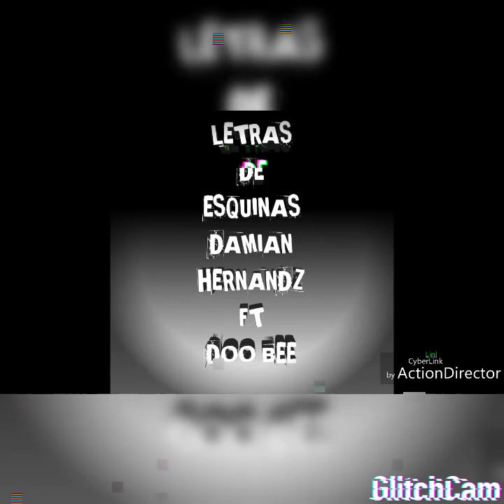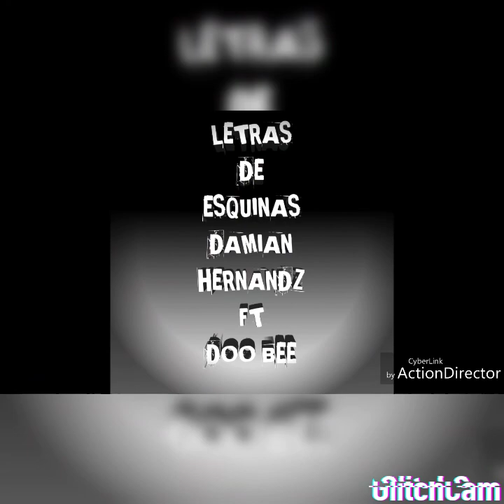Wx Dami Ft DOBEE - LETRAS DE ESQUINAS (KHRONOS BEATS)